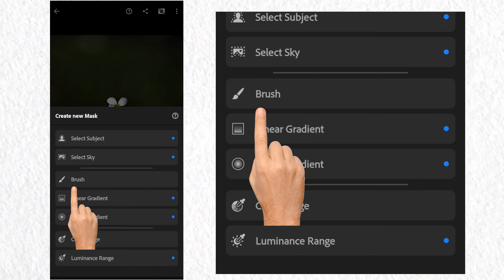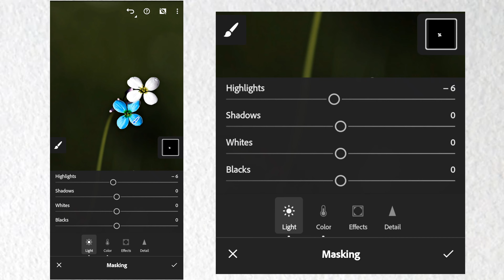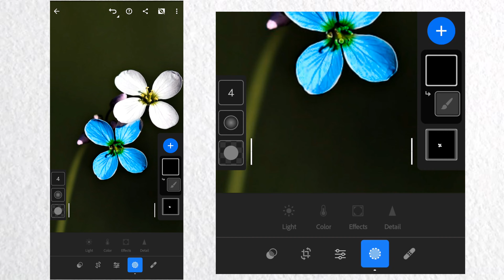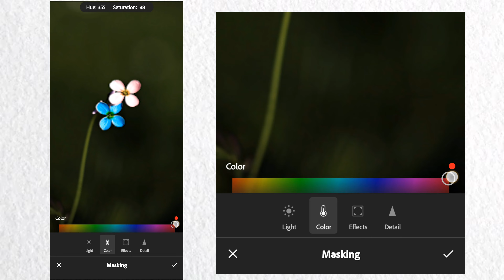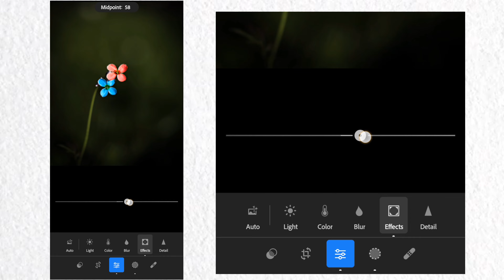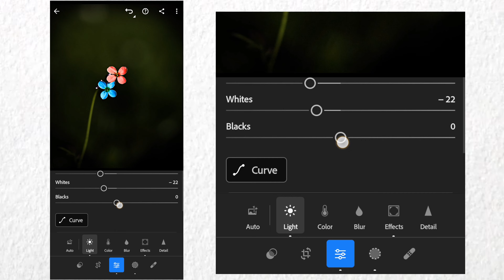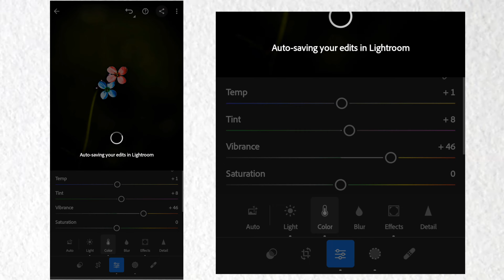Colour Grading in Lightroom 😊❤️| Lightroom se colour grading kaise kre😊❤️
/XYZcreatio2024

   your queries 👇

-Colour grading by using Lightroom.
-Lightroom editing.
-Lightroom photo colour grading.
-Editing by Lightroom.